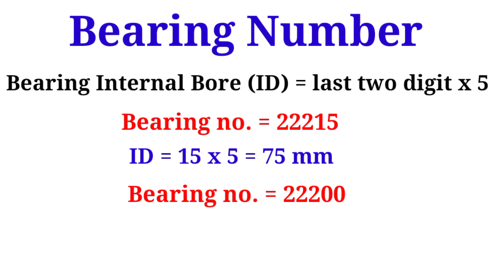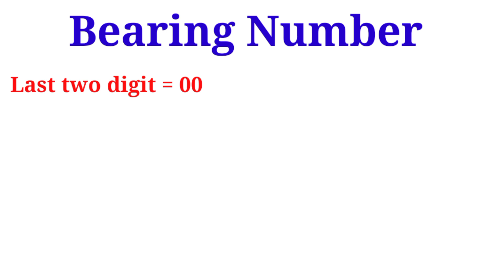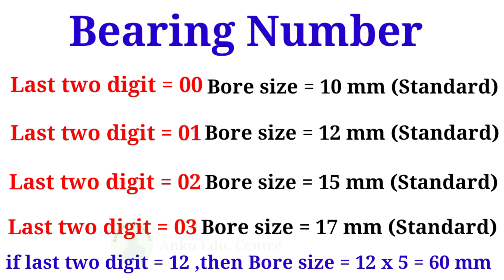Bearing no. last digit 00,01,02,03, bearing id calculation, bearing bore size,बियरिंग का बोर साइज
search queries

bearing number last digit
bearing number last digit 00
bearing number last digit 01
bearing number last digit 02
bearing number last digit 03
bearing id calculation
bearing bore size
बियरिंग का बोर साइज कैसे पता करें
how to calculate internal diameter of bearing
bearing internal diameter calculation
bearing bore size calculation
anku education centre